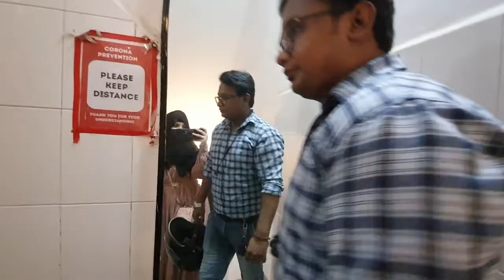Dinner Date with ❤️ husband Little things make you very happy 😍 || @Zainab Vlogs